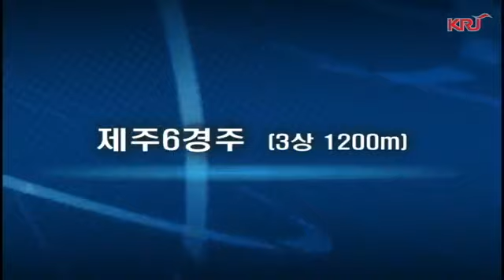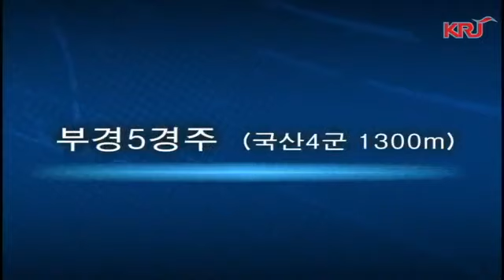20130803돌무치)제주